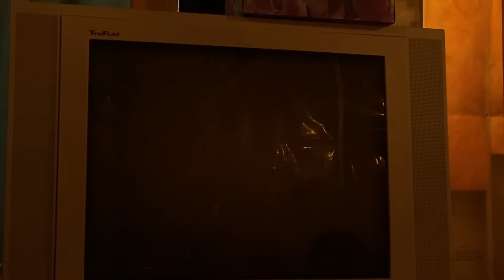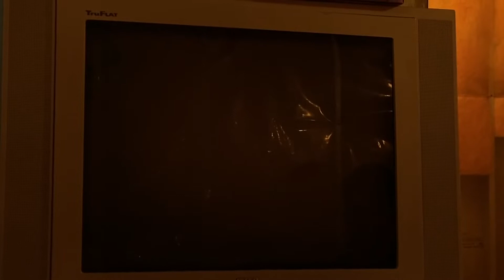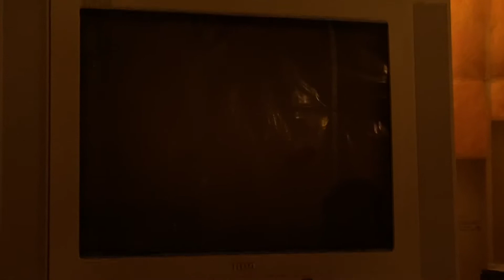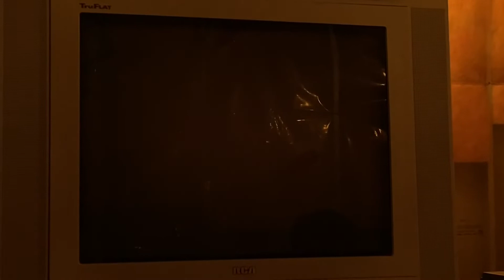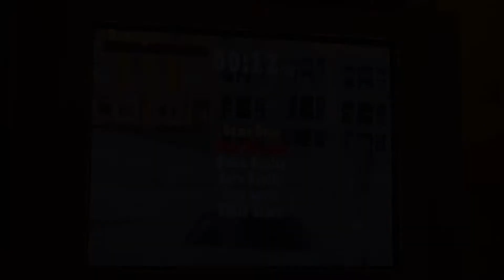Driver: My Youngest Brother plays Driver on the PlayStation 1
Me and my family are visiting my grandma and I hooked up the PlayStation 1 my grandma happens to have, and I decided to record my youngest brother playing The game Driver on the old PlayStation system